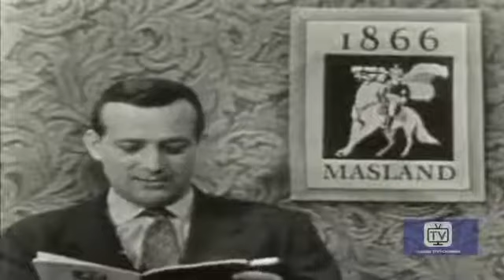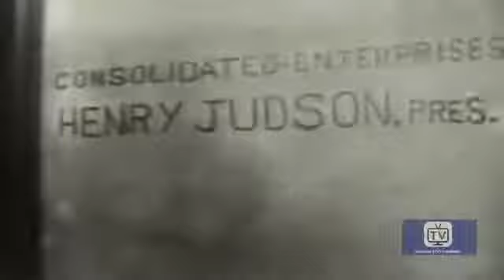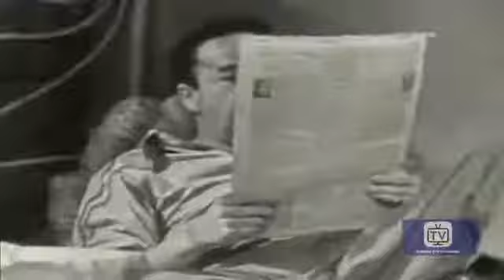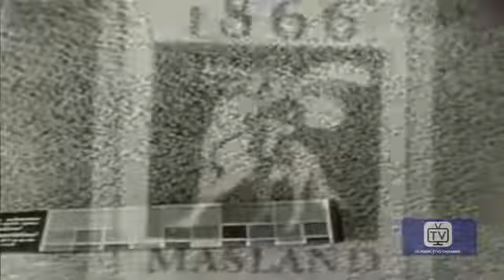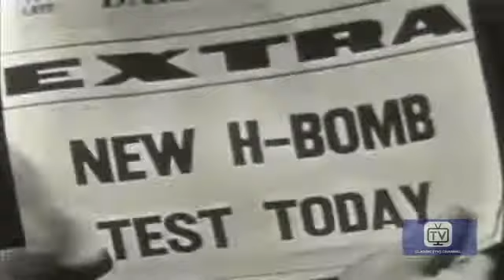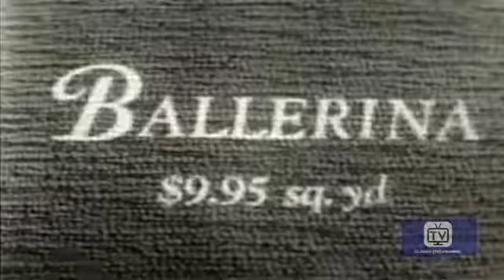Tales of Tomorrow | Season 1 | Episode 37 | All the Time in the World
A woman proposes to rob New York's Metropolitan Museum, using a wristwatch which accelerates time for the wearer, so their movements go undetected by anyone more than 5 feet away. The small-time crook she hires for the job doesn't care where the artworks are going or why the woman who identifies herself only as "The Collector," wants the masterpieces.